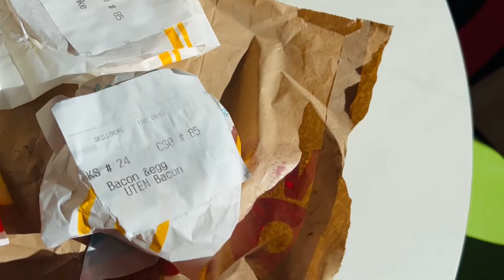VLOG _1 Norway || Hiking and Adventure Country || Fun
Hello Guyz

Welcome back to another vlog. Today’s vlog is travelling vlog. Today we are going to Norway. It would be really nice journey. Be with us and we will explore Norway together.

Background music